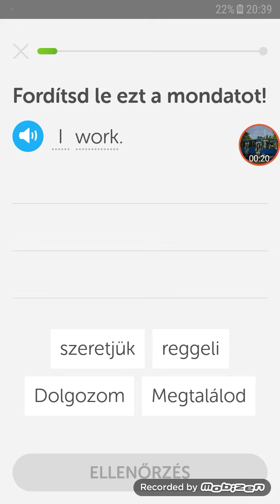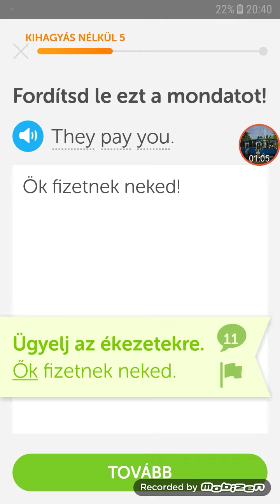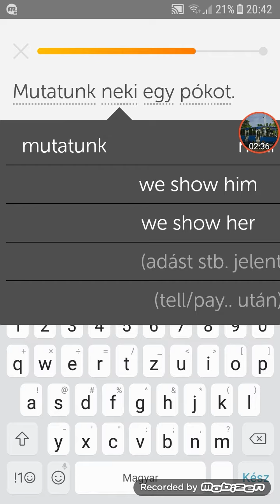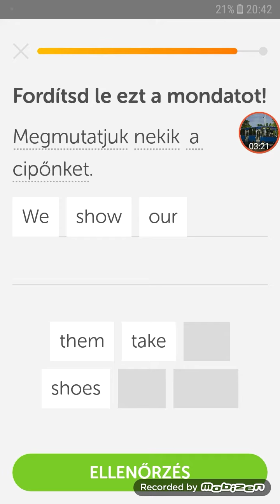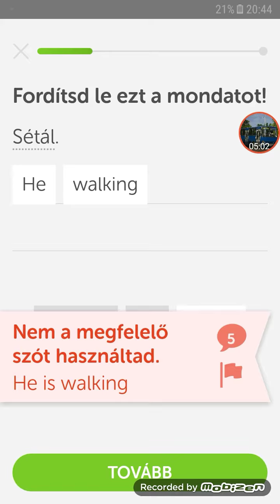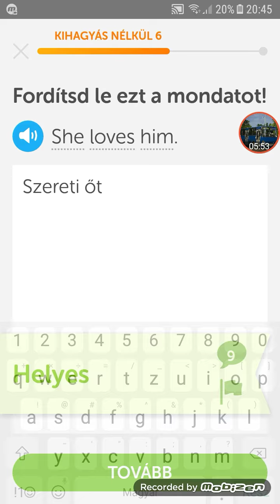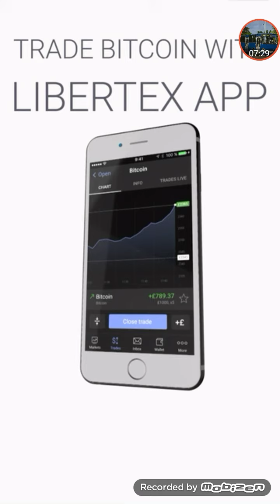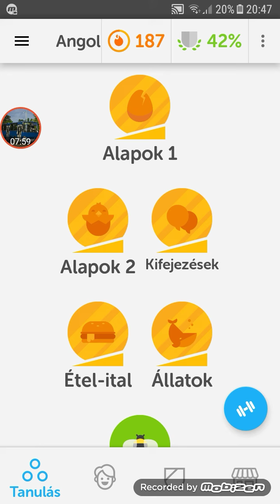Igék, jelen 1, aranyra frissítve! - Duolingo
Ezen a héten minden nap lesz videó! Holnap találkozunk egy Hexar.io hangbemutatóval és annak nagy sikerével!